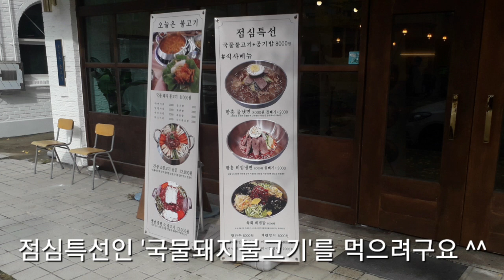오늘은불고기(관평동) 국물돼지불고기(8,000원) [ 대전 황장군의 '점심특선(맛집추천)' 제16회 ] 대사우TV